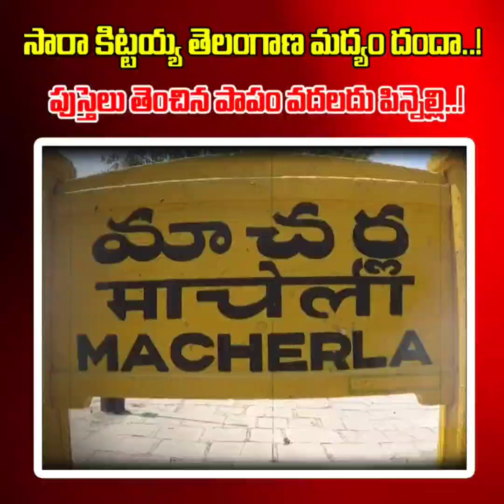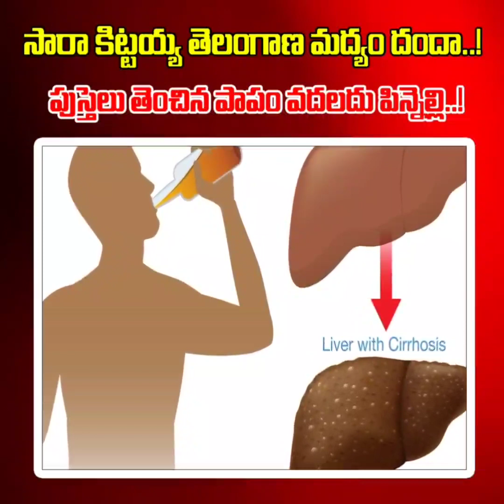👉 మాచర్లలో తెలంగాణ మద్యం ఓ రేంజ్ లో ఏరులై పారుతోందని ప్రత్యేకించి చెప్పనక్కర్లేదు..